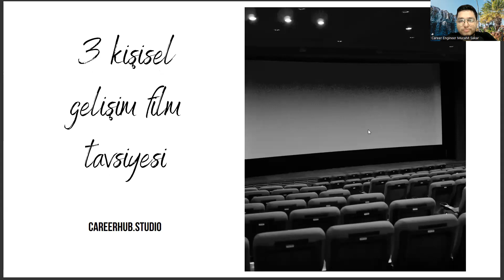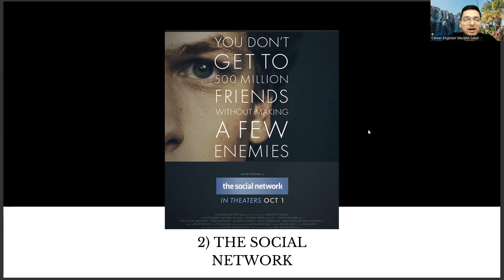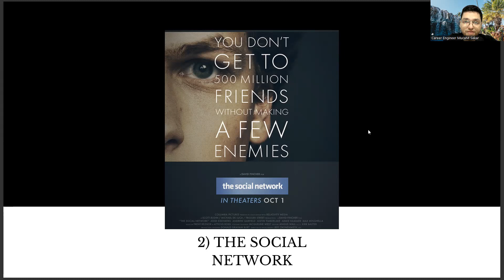Fen Bilgisi Öğretmenliği Bölümüne Yönelik 3 Kişisel Gelişim Film Tavsiyesi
fen bilgisi öğretmenliği atama sayısı 2022,
hemşirelik taban puanları 2022,
fen bilgisi öğretmenliği ataması zor mu 2022,
fen bilgisi öğretmenliği sıralama 2023,
diyetisyenlik sıralama,
pdr taban puanları,
hukuk taban puanları 2022,
ftr sıralama,
guzem,
fen bilgisi öğretmenliği sıralama 2022,
ebelik taban puanları 2022,
bilgisayar öğretmenliği taban puanları,
hemşirelik sıralama,
moleküler biyoloji ve genetik,
tercih robotu,

diyetisyenlik sıralama,
pdr taban puanları,
ftr sıralama,
guzem,

diyetisyenlik sıralama,
pdr taban puanları,
ftr sıralama,
guzem,
hemşirelik sıralama,
tercih robotu,
fen bilgisi öğretmenliği atama sayısı,
gazi fen bilgisi öğretmenliği,
ösym,
hacettepe fen bilgisi öğretmenliği,
fen bilgisi öğretmenliği puanları,
fen öğretmenliği taban puanları,
fen bilgisi öğretmenliği taban puanları,
fen bilgisi öğretmenliği atama,
fen bilgisi öğretmenliği sıralama,
fen bilgisi öğretmenliği atama puanları,
kpss fen bilgisi öğretmenliği,
fen bilimleri öğretmenliği,
yök atlas fen bilgisi öğretmenliği,
yök atlas,
fen bilgisi öğretmenliği dersleri,
biyoloji öğretmenliği,
ilköğretim matematik öğretmenliği,
matematik öğretmenliği taban puanları,
matematik öğretmenliği sıralama,
fen bilgisi öğretmenliği taban puanları 2023,
ösym,
fen bilgisi öğretmenliği iş ilanları,
fen bilgisi öğretmenliği maaş,
fen bilgisi öğretmenliği atama puanları 2023,
hemşirelik taban puanlar,
fen bilgisi öğretmenliği kpss taban puanları,
diyetisyenlik sıralama,
pdr taban puanları,
ftr sıralama,
guzem,
hemşirelik sıralama,